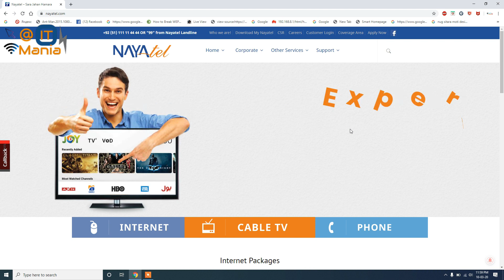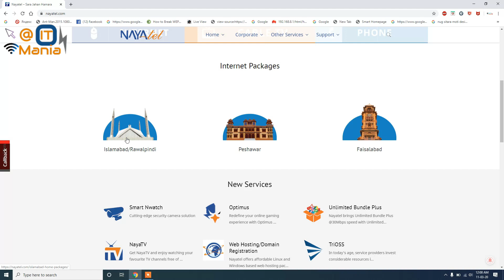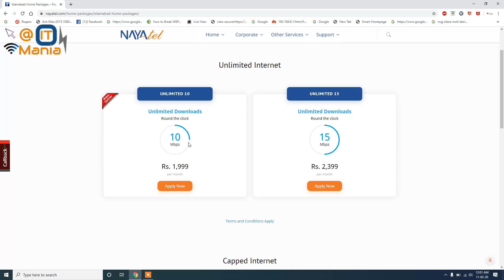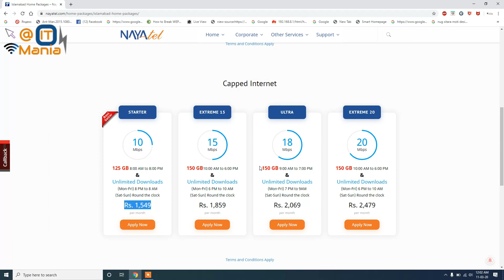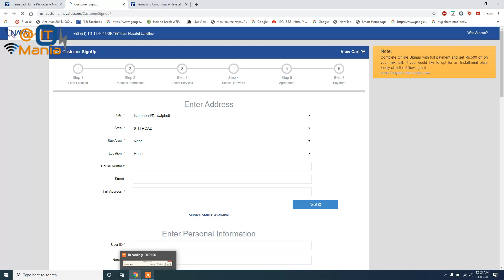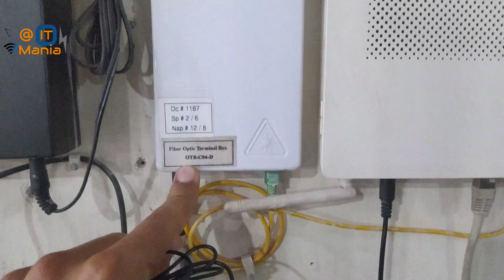Nayatel Internet the best Fiber Optic Internet In Pakistan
In this video i show you the nayatel fiber optic internet setup and different packages